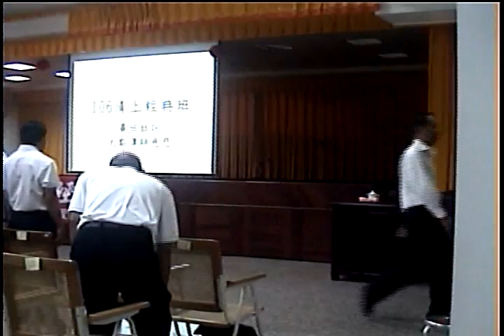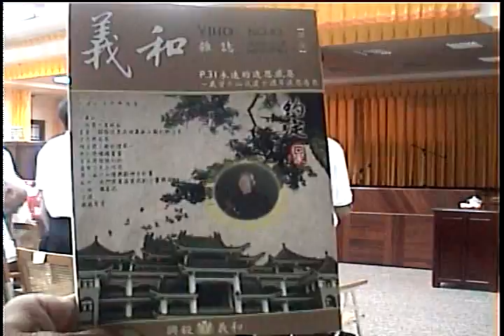Video_20170416_163919清上中庸經典班點傳師做結語(閩南語版)(能言善道值得講師參考).wmv